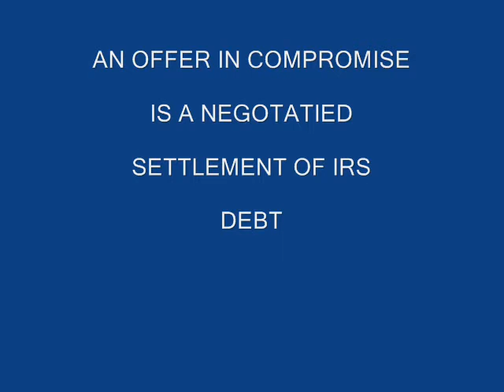OFFER & COMPROMISE OLD BRIDGE MONROE NJ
CPA MBA TAX 40 YEARS EXPERIENCE